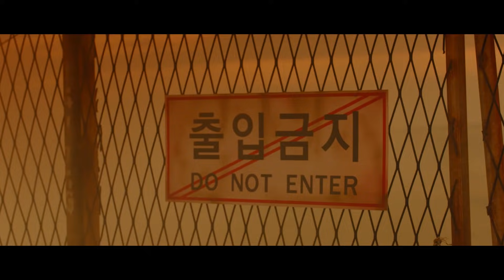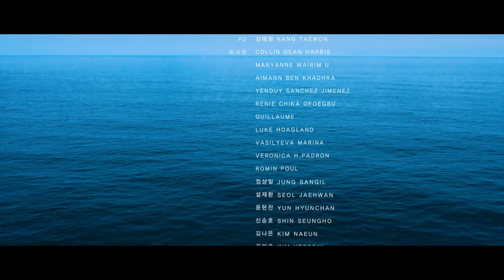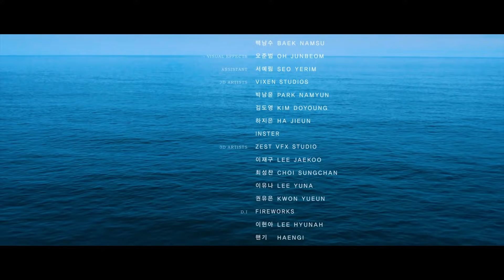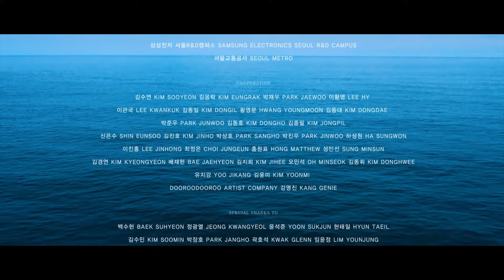EP.4 "그들이 찾고 있는 고래는" 고래먼지 (Ambergris)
우여곡절 끝에 바다행 버스에 오른 소녀는 그 안에서 기영을 만난다.
마침내 도착한 바닷가. 무엇이 그들을 바다로 이끌었을까?

The girl meets Ki-young on a bus to the sea
and they finally arrive at the shore together.

What has led them there? Will they find what they were searching for?

** Subtitles available in English and Korean.
   Activate the closed caption (CC) icon and choose language in settings

기획 : 삼성전자
제작 : 제일기획, 돌고래유괴단
감독 : 신우석
등장인물 : 소녀역 김소혜, 기상캐스터역 양동근, AI 물고기 목소리역 이엘, 역무원역 신구, AI 소년역 김강훈, 특별출연 오혁

[4부작 고래먼지 1편부터 몰아보기]

[4화 감상포인트]
- 차가운 스테인리스, 따뜻한
- 척박한 현실 속 그들을 눈뜨게 한 것은?
- 바다에서 갑자기 사라진 AI 물고기

"소녀가 보고싶었던 고래의 모습은,
 우리가 꿈꾸는 미래의 모습은..."

** 엔딩 크레딧 끝의 쿠키영상 을 놓치지 마세요!

"고래먼지의 감상평을 댓글로 남겨주세요!
여러분의 소중한 의견이,  더 나은 작품을 만드는 큰 힘이 됩니다!"